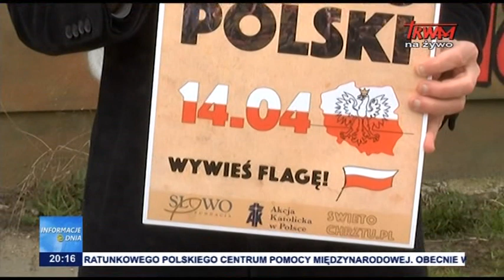Narodowe Święto Chrztu Polski